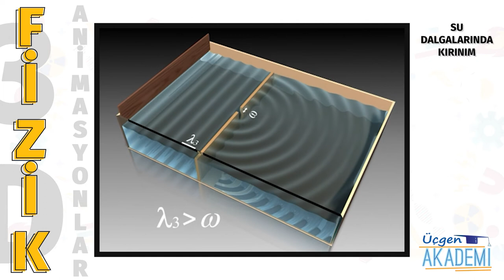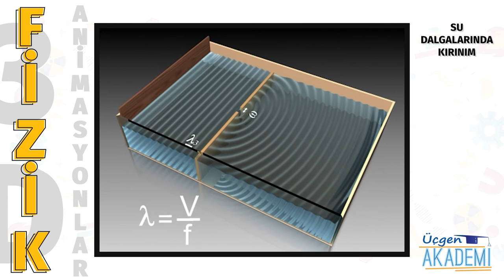Su Dalgalarında Kırınım - Üçgen Akademi 3D Animasyonlar Serisi